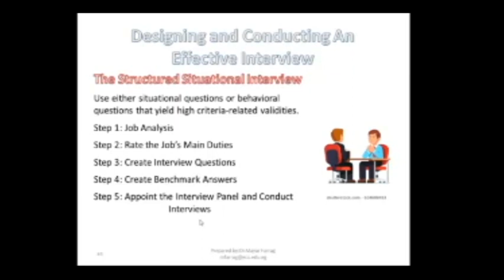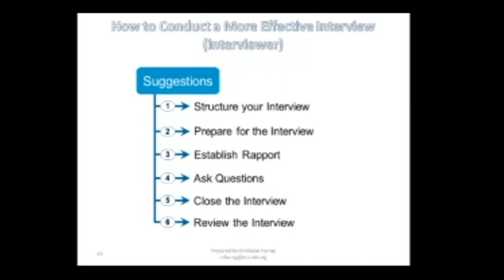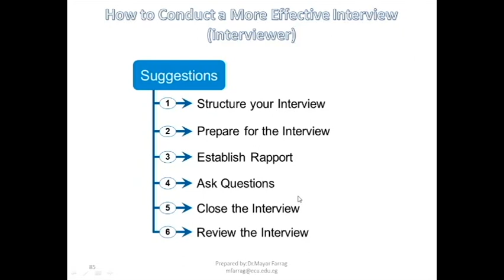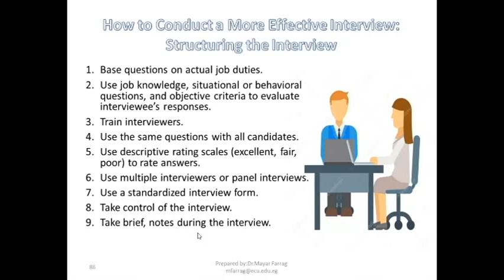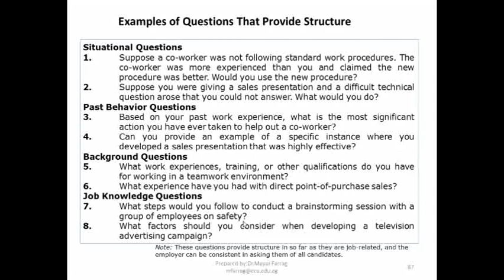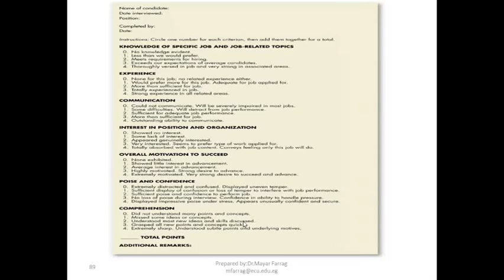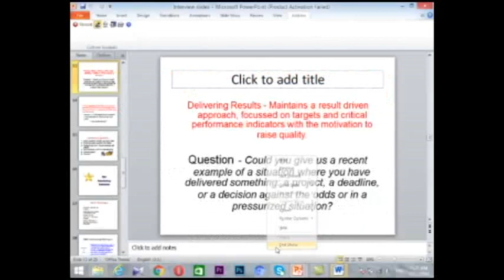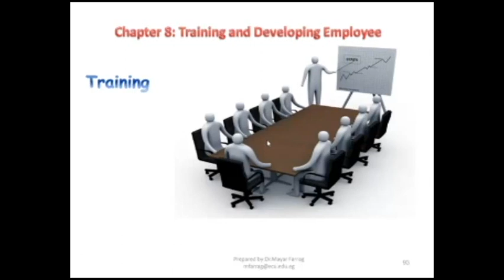Dr Mayar HR ch 7 part 2